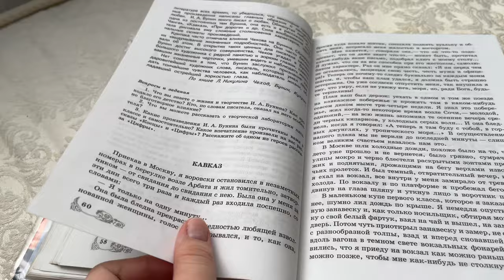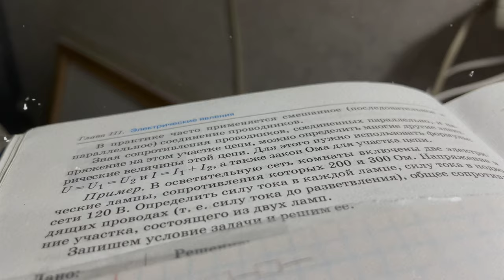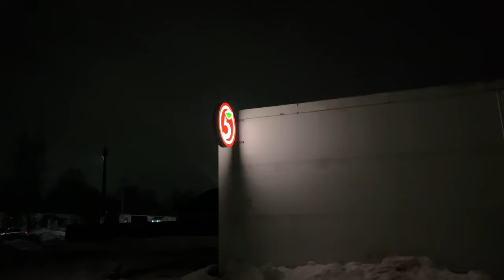4 DAYS OF VLOG | 4 дня влога 📸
📚Добро пожаловать на видео о том, как проходит мой день, жизнь, учеба в техникуме.

Музыка не моя, музыка без АП